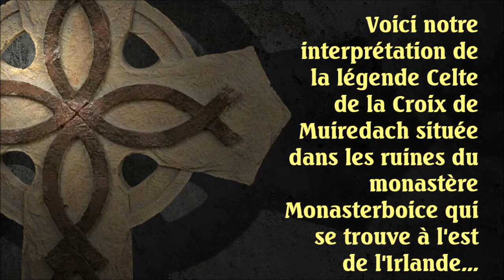La légende de la Croix Celte de Muiredach en Irlande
Voici la vision d'artistes de la Légende de la Croix Celte de Muiredach dans le monastère de Monasterboice qui se trouve sur la côte est de l'Irlande. Sur une musique de Celtic River Dance qu'il a arrangée et interprétée, le musicien Patrick Cousin de Haes, multi-instrumentiste a arrangé, joué et mixé les sons et images de cette vidéo. Compositeur: Bill Whelan.